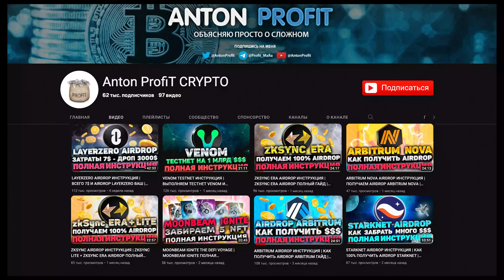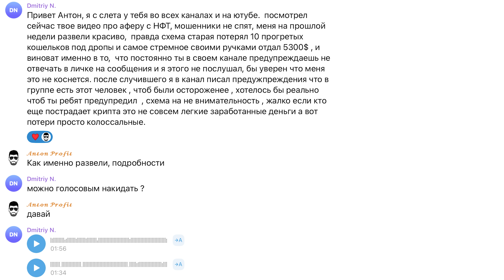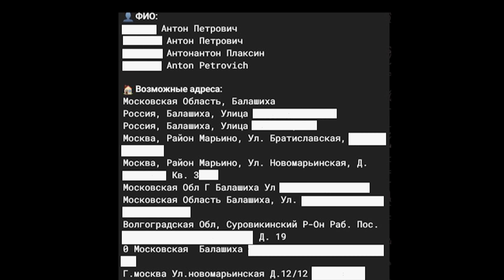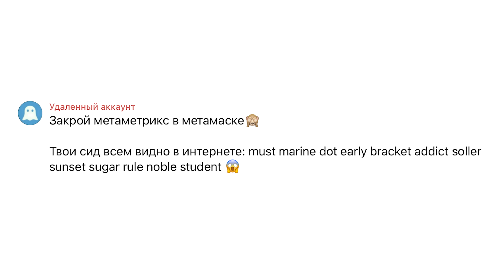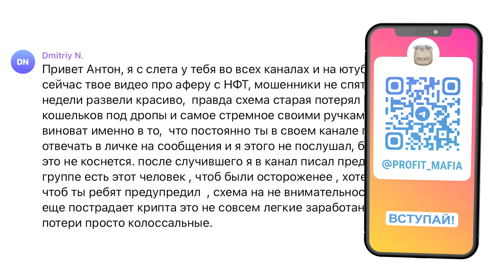КАК ТЫ ПОПАДЕШЬ НА РАЗВОД В КРИПТЕ | МОШЕННИКИ В КРИПТОВАЛЮТЕ | КАК КИДАЮТ НА МИЛЛИОНЫ $$$ В КРИТПЕ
В этом видео ты узнаешь историю человека, который попал на мошенника в телеграмме и потерял все свои деньги со всех своих кошельков и даже c бирж. Мошенник в криптовалюте обычно пишет вам личное сообщение в телеграм и начинает применять к вам очередной развод в крипте. Смотрим очень внимательно и учимся на чужих ошибках!

💵 Благодарности можете присылать сюда: 0xe4eACAA20890D88e53CD1C1C244D5D6739B191C4 (BEP-20, ERC20, Polygon, Arbitrum, Optimism)

🟣Прокси:
2️⃣ ProxyHouse (пароль приходит в спам)

💥Лучшие в МИРЕ аппаратные кошельки💥

🔹Биржа ByBit (Самая крутая и удобная биржа для фьючерсов и маржинальной торговли. Присоединись к Bybit и получи до $5030 бонус)
🔹Биржа KuCoin (очень крутая биржа с удобным интерфейсом и торговлей. Бонус при регистрации до 1980$)
🔹Биржа OKEX (крупная биржа с большим объемом торгов, бонус при регистрации до 500$)
🔹Биржа MEXC (Очень много токенов, которые торгуются только здесь, покупаем до листинга на топовых биржах, бонусы до 900$ при регистрации)
🔹Биржа BitGet - крупная биржа с отличными объемами
🔹Биржа Gate (в первую очередь все листинги новых токенов проходят здесь, аккаунт на этой бирже должен быть у каждого, бонусы при регистрации до 1350$)
🔹Биржа CommEX - это российское подразделение биржи Binance, каждый должен быть здесь зарегистрирован! Бонус при регистрации до 10К$

TRX - TV9DfkujyiejH89cDhzj9LW4zuYrVNVEjF
XRP - rprmvGKdtdH4kTRc9R8QFPY2x5ohv79u86
BTC - 1HxWCbM4QdpC8zeKyr7ddVi59cBLBFyRJ6
ETH - 0xe4eACAA20890D88e53CD1C1C244D5D6739B191C4